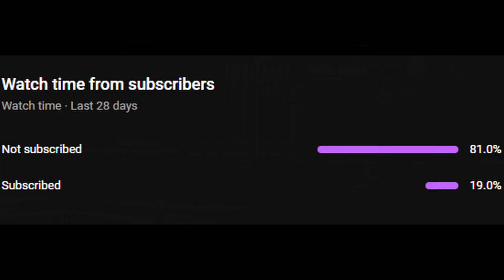Another Game Of Vampire Bat And Barghest...Super Auto Pets Weekly 08-03-2024 Win - 869 Full Game